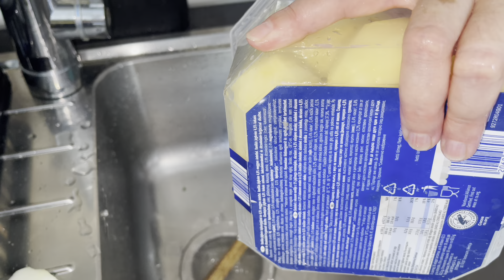Mamiféle sütőben sült fasírt,paradicsomos mártásban 😘🍀